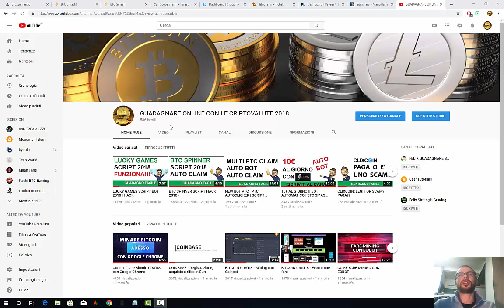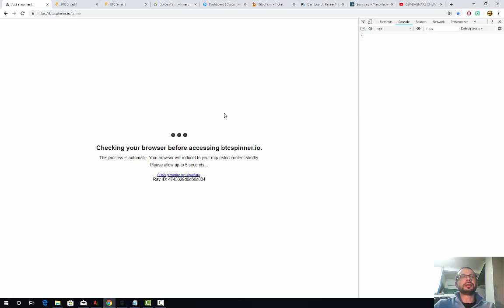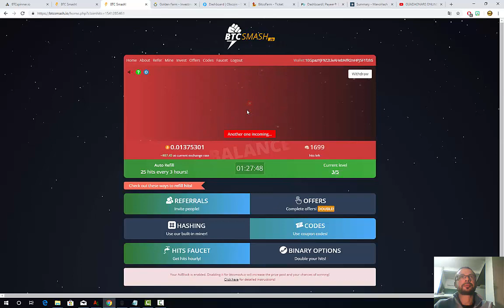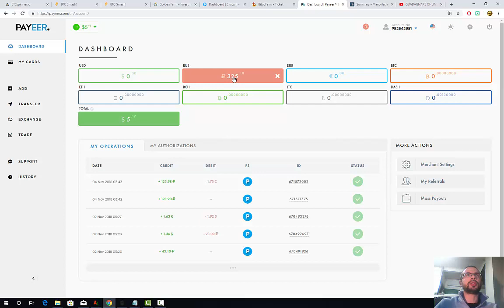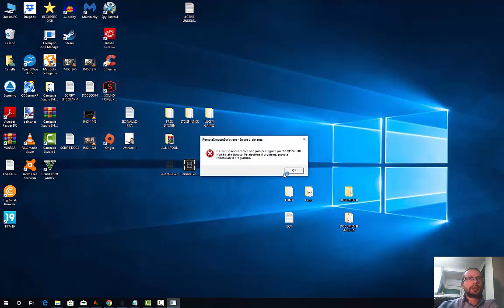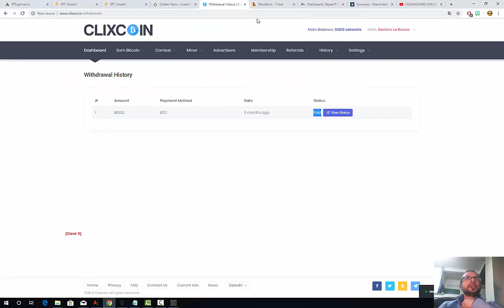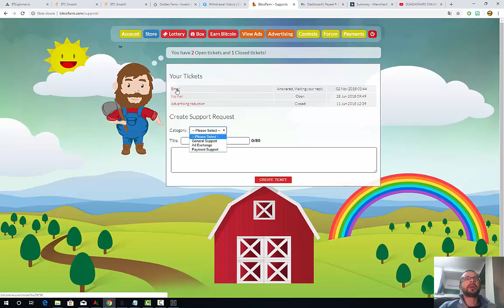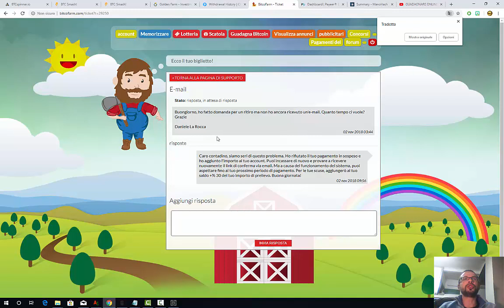AGGIORNAMENTI SCRIPT E BOT VARI